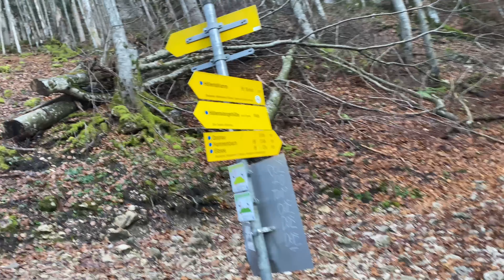Höllental auf den Berg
82491 Grainau Höllental (Wetterstein)